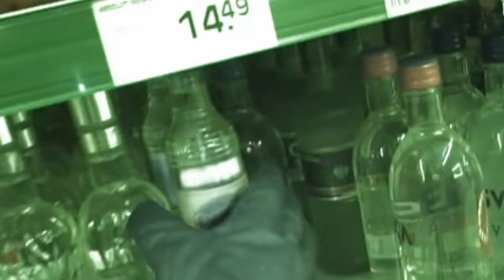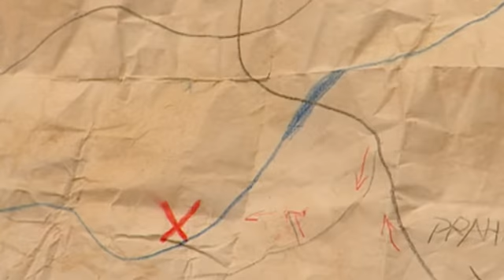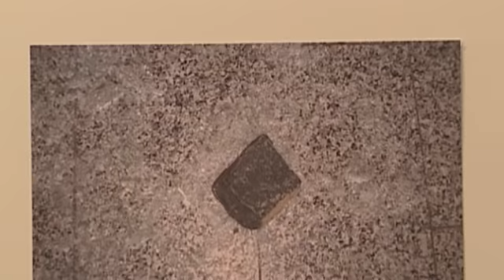KOPFNUSS vor Gerichtsverhandlung: Flucht nach Prag | 1/2 | Richter Alexander Hold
Ab 12 Jahren | Kerstin und Ronnie sollen in Regensburg einen Supermarkt ausgeraubt haben. Wollten sie damit die Flucht vor Kerstins Ehemann finanzieren, der geschworen hat, beide zu erschießen, wenn er aus dem Gefängnis kommt?

2001 übernahm er die Moderation der Sat.1-Gerichtsshow "Richter Alexander Hold".